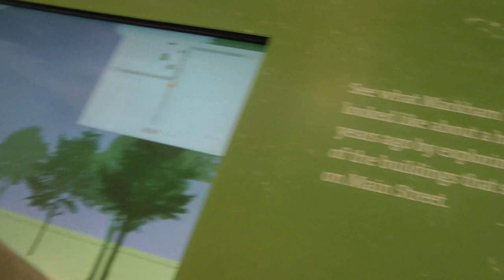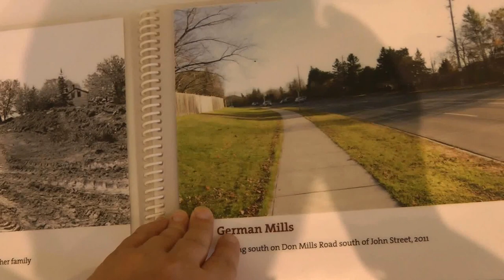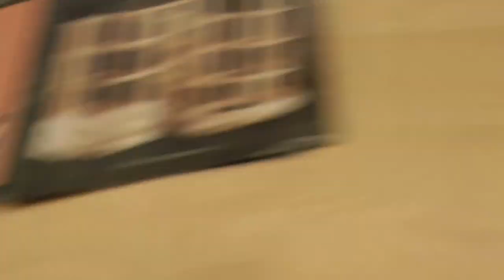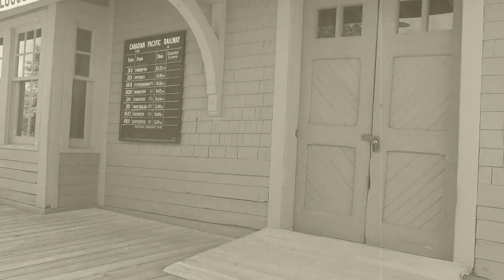Markham Museum || Cultural Access Pass #5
* KEVA Planks
* Permanent Exhibits
The site features a variety of buildings representing the on-going growth of our community. See mills, re-created businesses and family homes. Enjoy a personal tour and then stroll the 25-acre site.